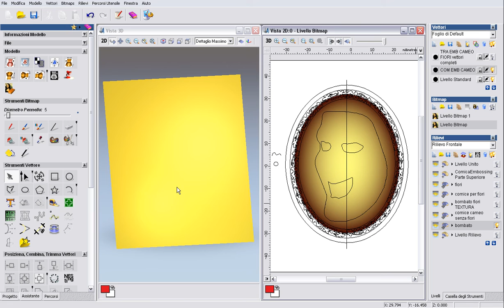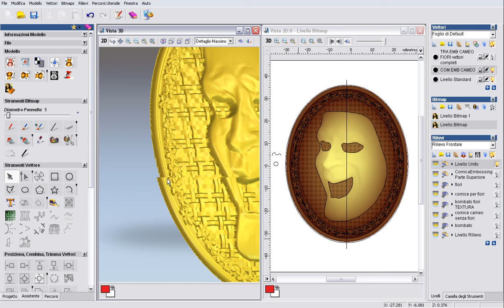Prova_Schermo_livelli.avi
Venite a trovarci nel nostro nuovo sito/forum ... apriremo ufficialmente a Settembre 2012, ma potete già venire a trovarci e provare con noi la nuova piattaforma ...